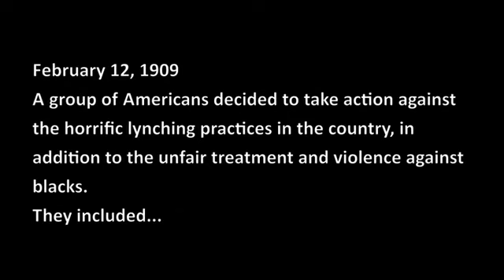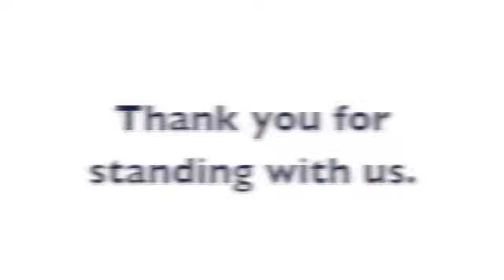2013 NAACP Founders' Day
2013 NAACP Founders' Day - On February 12, 2013 the NAACP celebrated 104 years